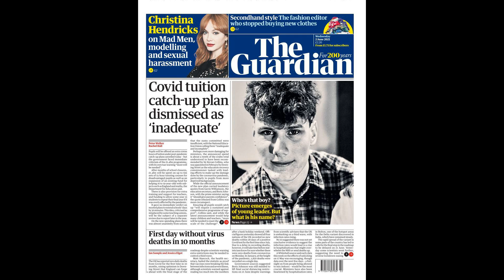Ancelotti sticks up for Koeman and insists his rival 'did his best'